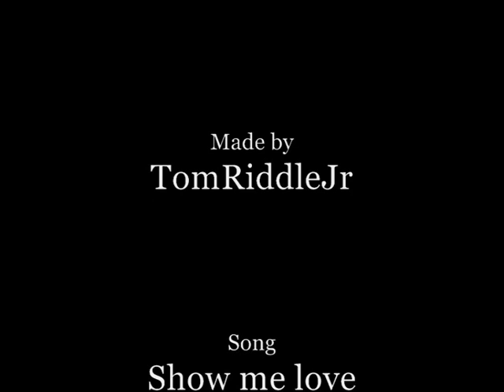Oliver Wood & Marcus Flint - Show Me Love (slash)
Warning: Slash/ gay/ yaoi/ male love/ shonen ai

This vid is dedicated to Muttzrock777

This video is purely fan-made. I don't own, nor will I ever own any of the footage or the song I used in the video.